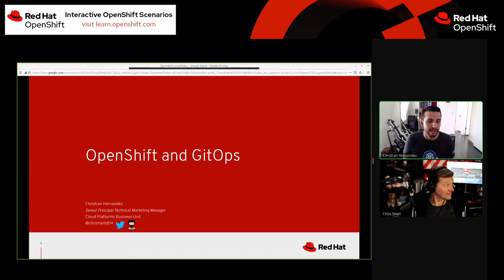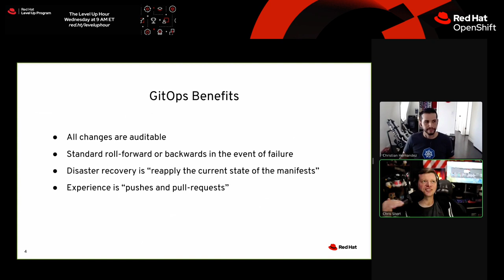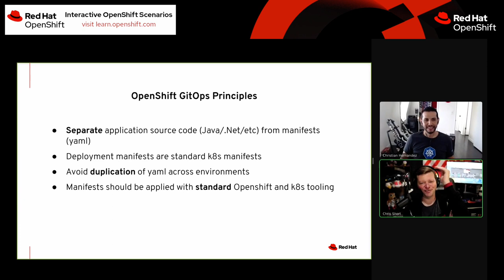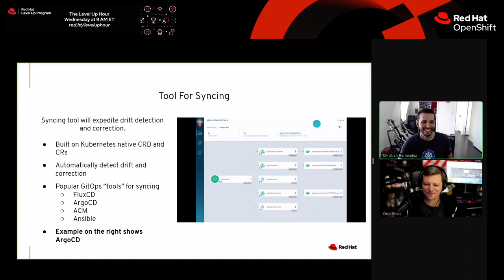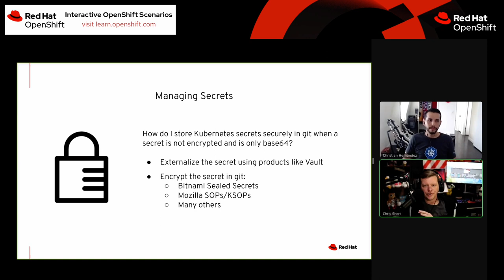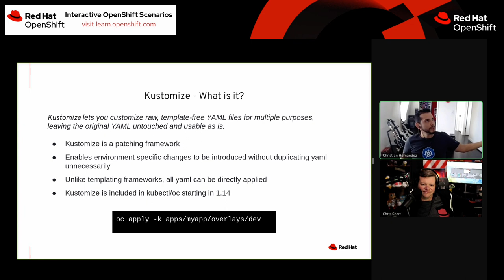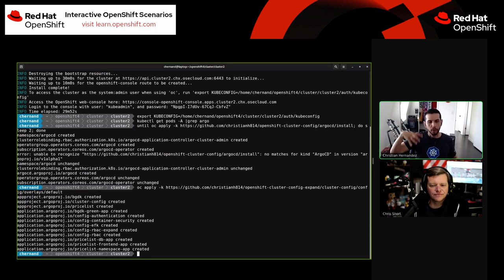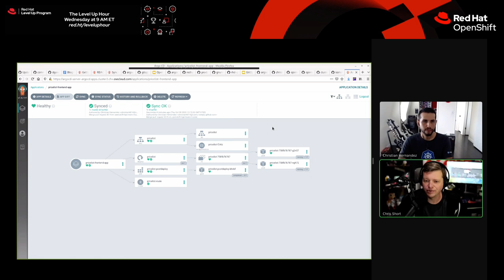GitOps Happy Hour (Ep 1): Demystifying GitOps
Join Christian Hernandez, GitOps Extraordinaire, for a journey through how to achieve GitOps in any number of ways. The occasional Red Hatters and special guest will join us too.